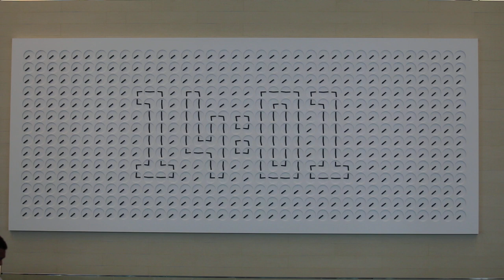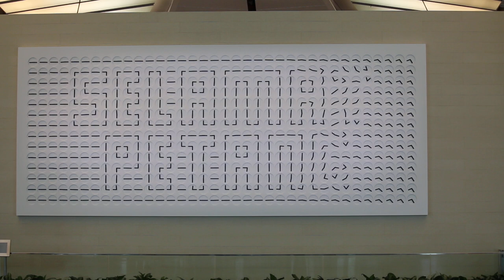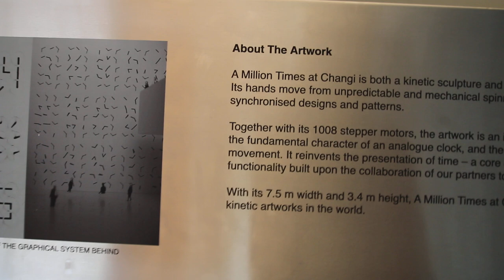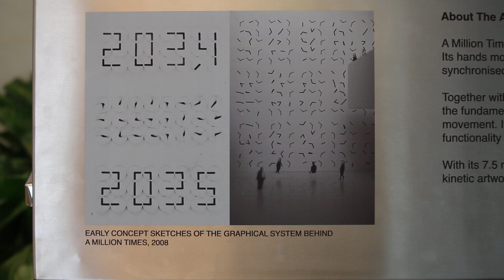Changi Airport kinetic structure and clock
Changi Airport, Terminal 2,  kinetic structure and clock